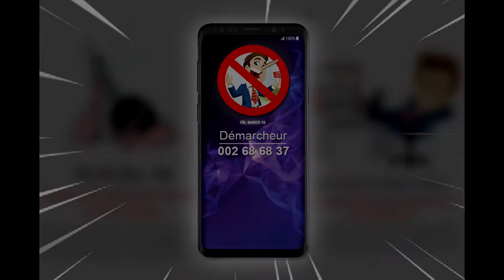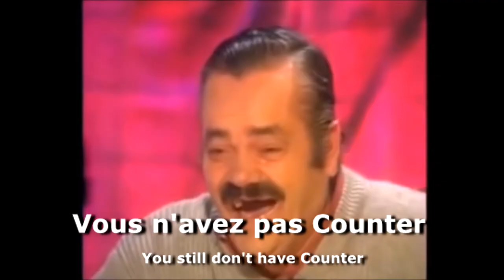Comment se débarrasser DÉFINITIVEMENT des démarcheurs - COUNTER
Comment faire pour ne plus se faire appeler par des démarcheurs ? Voilà LA solution finale qui les mettra tous K.O.

"Bonjour, c'est Cindy de chez Télémarketing..."
Marre d'entendre cette phrase 10 fois par jour ?

Télécharge maintenant COUNTER !

Lisez notre GUIDE : TOP 10 des astuces pour ne plus se faire avoir au téléphone.

Citations ;

iron man - Jon Favreau - Marvel studios / Fairview Entertainment

gatsby le magnifique - Baz Luhrmann - Bazmark Films / Red Wagon Productions

angry birds -- Clay Kaytis / Fergal Reilly - Rovio Entertainment / Sony Pictures Imageworks / Columbia pictures / LStar Capital / Village roadshow Pictures

les visiteurs -- Jean-Marie Poiré - Alpilles Production / Amigo Production / France 3 Cinéma / Gaumont Internationnal / Studio canal

southpark - Trey Parker / Matt Stone / Anne Garefino

the mask -- Chuck Russell - New Line Cinema / Dark Horse Entertainment

yes man -- Peyton Reed - Heyday Films

loup de wallstreet -- Martin Scorsese - Appian Way /EMJAG Productions / Red Granite Pictures / Sikelia Production

loup tex avery -- Frédérick Bean Avery

Si pour une raison quelconque, une partie de la vidéo doit être retirée, merci de nous en informer via le formulaire du site de Counter. Merci